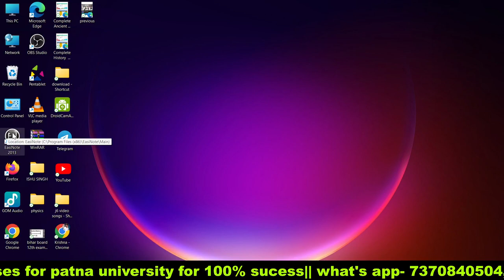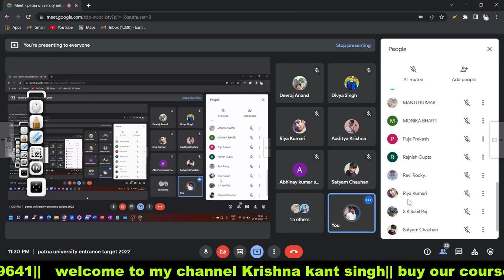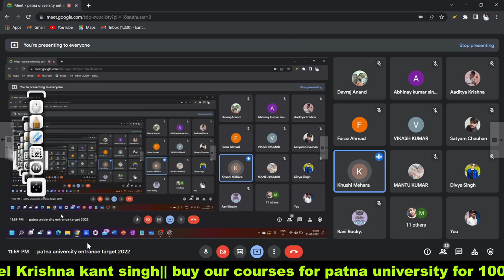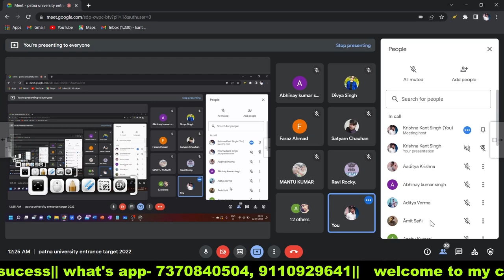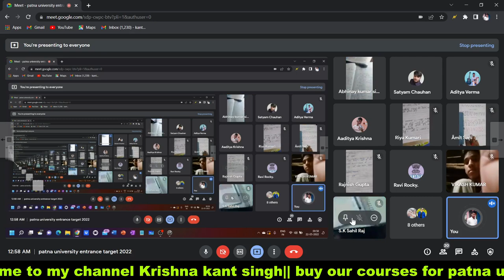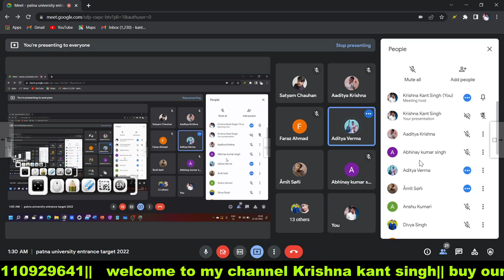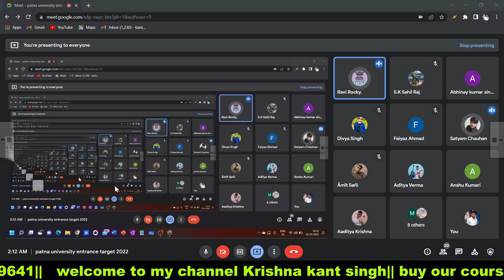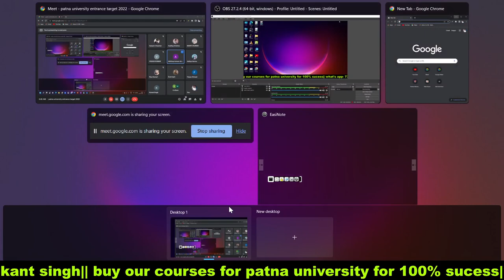patna university BA entrance exam 2022|| patna university admission 2022 BA most important questions